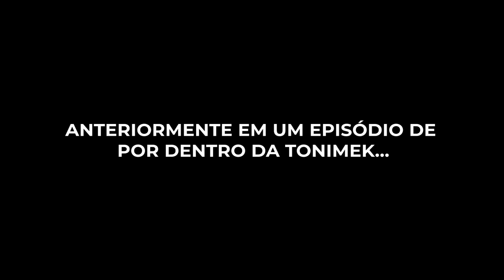Funilaria e pintura de cofre finalizadas | Caravan Gertrudes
Conheça a TonimekStore:
Conheça a Loja do Mecânico
TONIMEK01
TONIMEK02
TONIMEK05
TONIMEK06
Conheça a PneuStore
Conheça a WEG Tintas para Repintura
Conheça a V8 Brasil
Conheça a Pérola Produtos Automotivos
Techmax Alinhadores
Dúvidas, críticas e/ou sugestões:
Endereço: